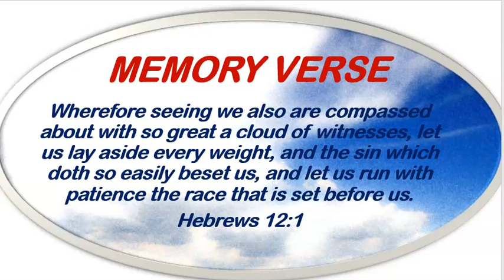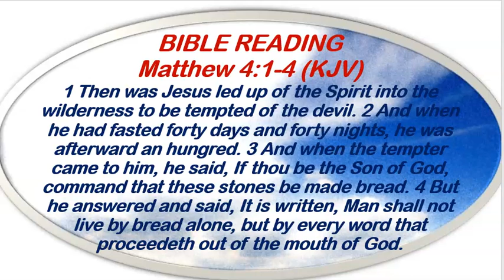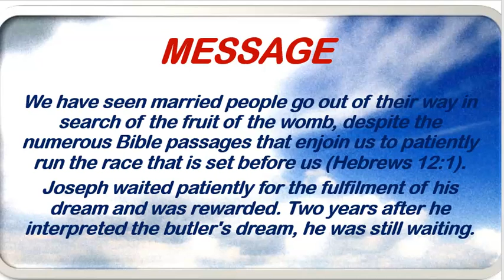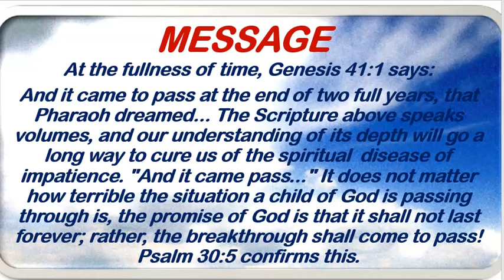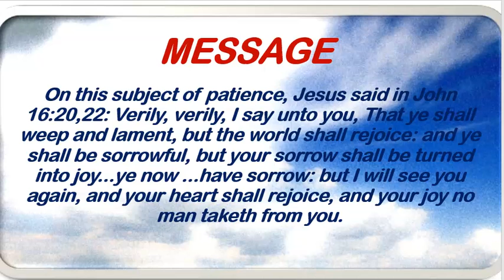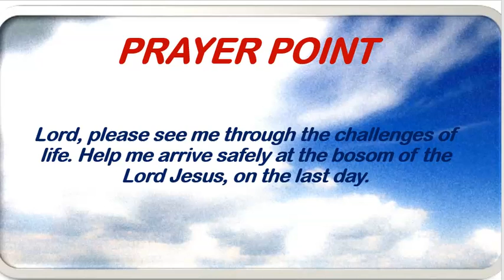Redeemed Christian Church of God Open Heavens Devotional